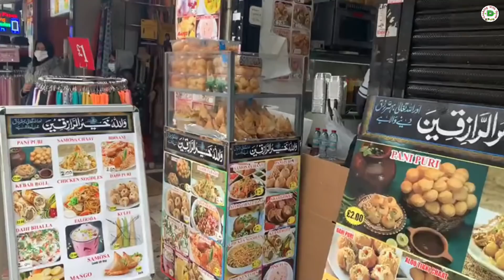Kitchen With Amna & Umair Wedding Preperation l Wedding Guest Outfit Ideas l Cooking With Duaa